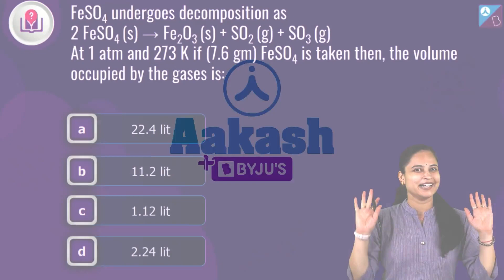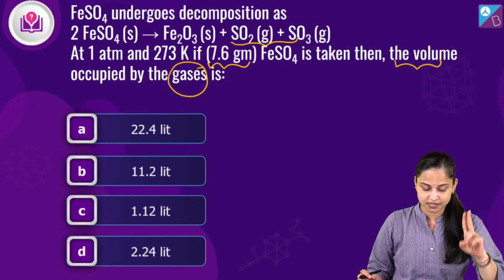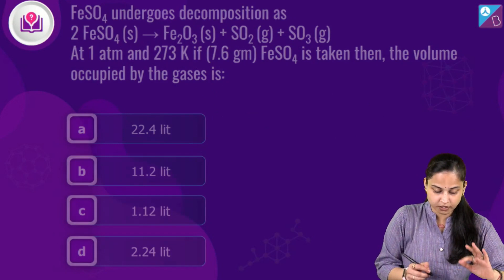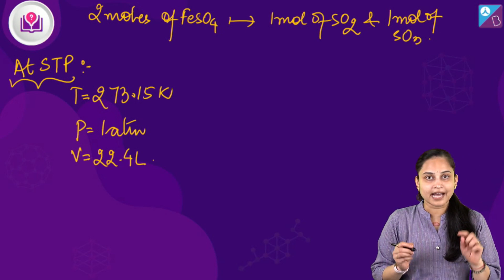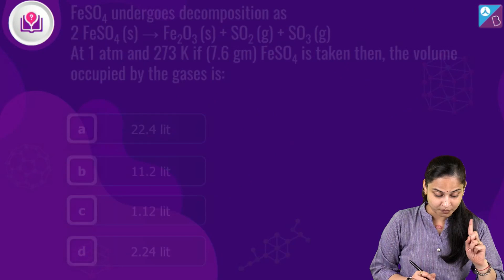Some Basic Concepts of Chemistry Class 11 JEE Questions (Solved) | JEE Main & Advanced 2023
🚀✍️ Download Chapter-wise Session Notes, FREE DPPs & Chapter Test PDFs Now⬇️
✅ JEE Ranker's Batch ✍️ Register yourself for Aakash BYJU'S (iACST) Scholarship Test

In this session, rakhi maam will discuss questions about Some basic concepts of chemistry.

0:00 Introduction
0:07 Solving the Question based on Some basic concepts of Chemistry
1:04 Solution of the Question